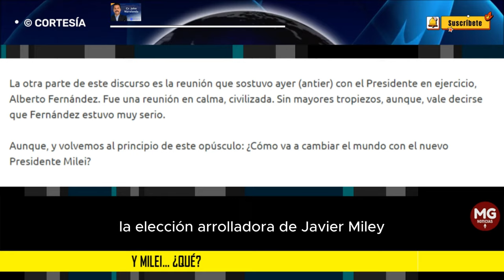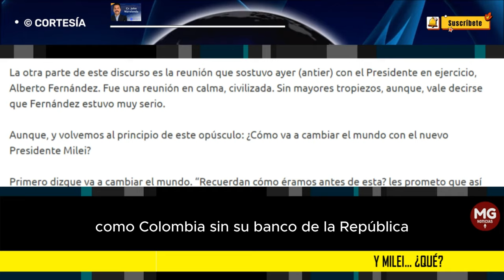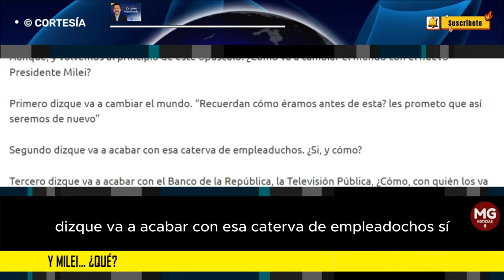Y MILEI... ¿QUÉ? 🌐 Columna John Marulanda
La elección “arrolladora” de Javier Milei, plantea nuevos retos en la actual coyuntura global. No nos ha dicho si quiere romper o no con China y Rusia, aunque sí nos ha dicho que quiere acercarse a EEUU, en un tono francamente conciliador. Ahora veamos.